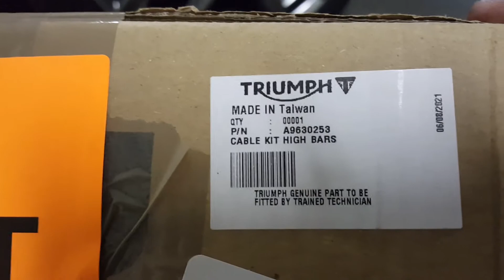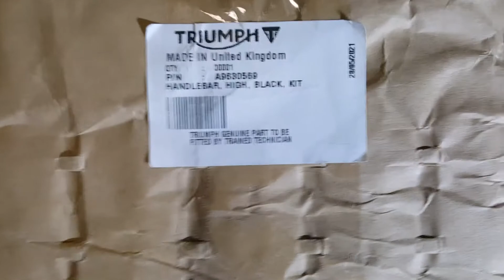Triumph Bobber High Handlebar unboxing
Doi song o my